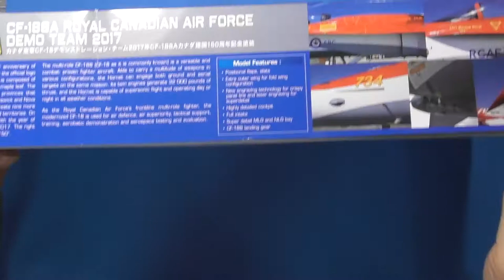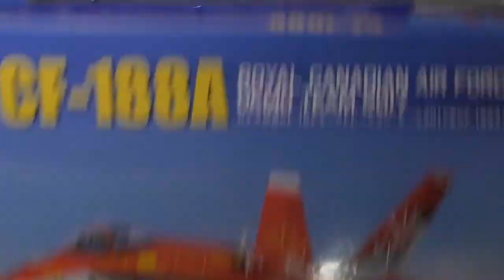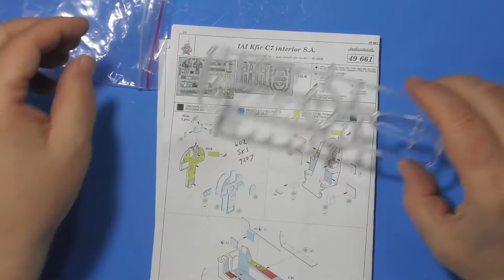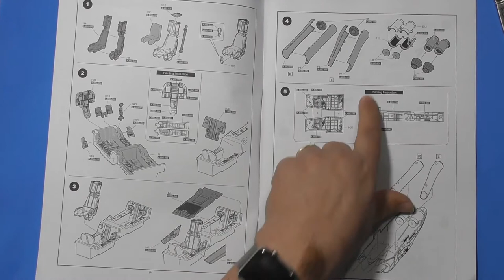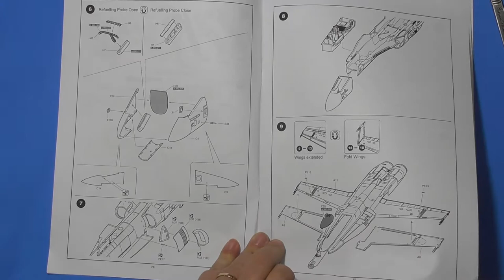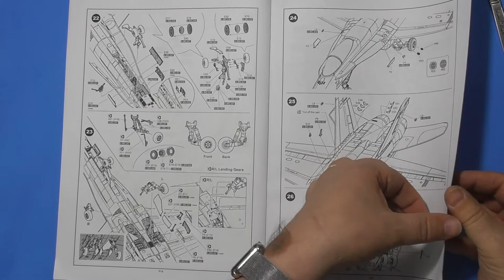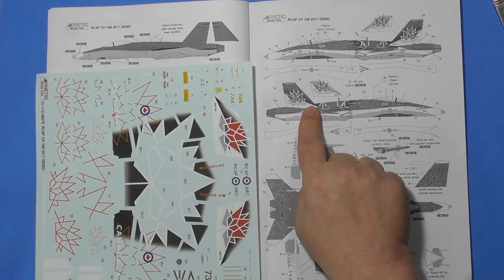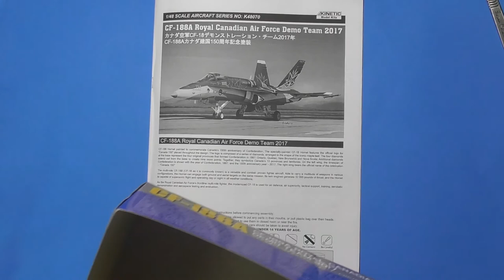Sprue Review Kinetic 1/48 CF 188A Canadian Demo Team